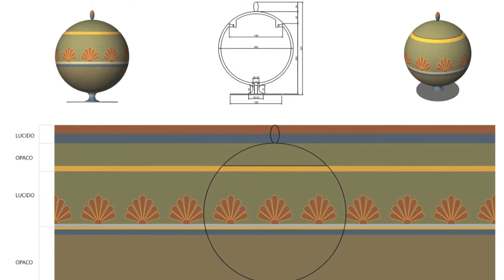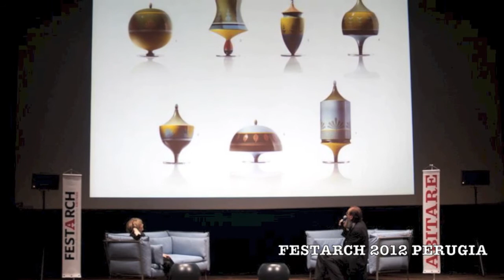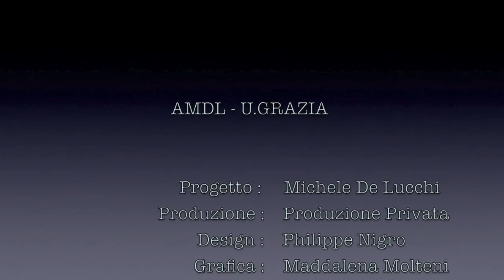Maioliche Deruta 2012, AMDL - U.Grazia Deruta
Il progetto maioliche 2012 disegnato dall'architetto Michele De Lucchi presso l'azienda Ubaldo Grazia di Deruta, sintesi delle fasi lavorative del ciclo ceramico.